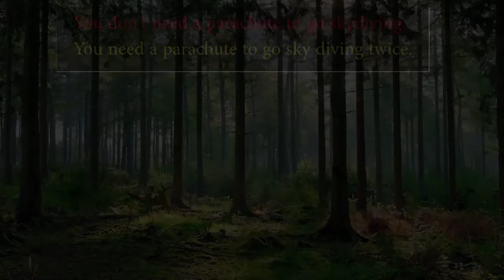Pretty Asian Girls and Dogs #1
A bunch of random photos of pretty Asian girls and a few dogs thrown in for fun.